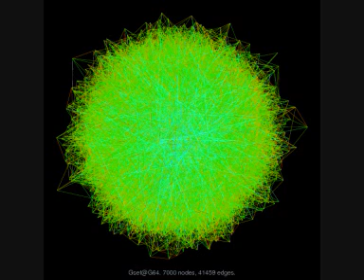Juan Alarma - G Set